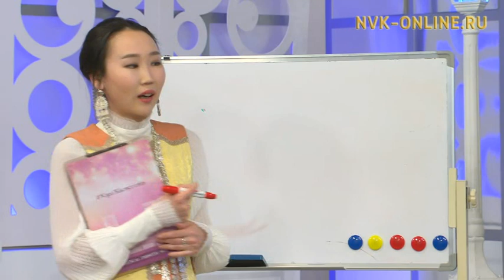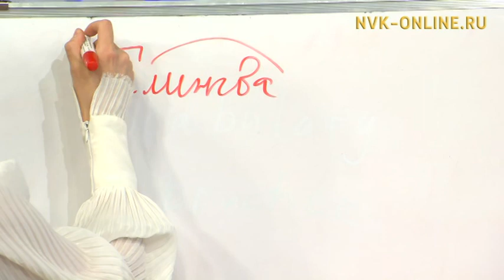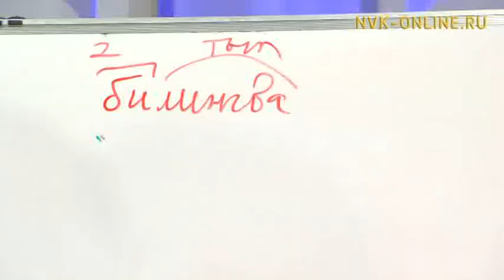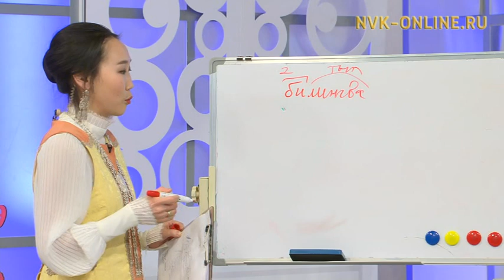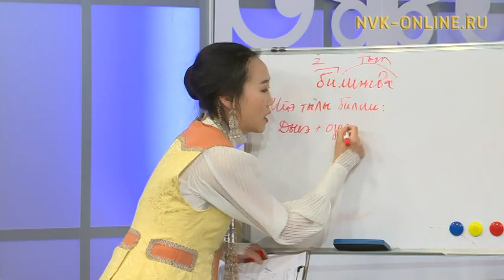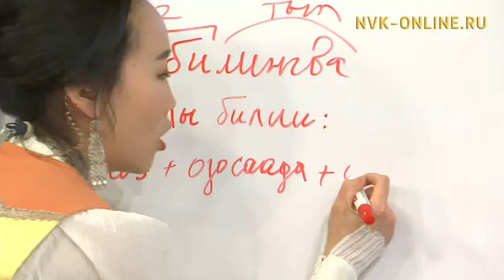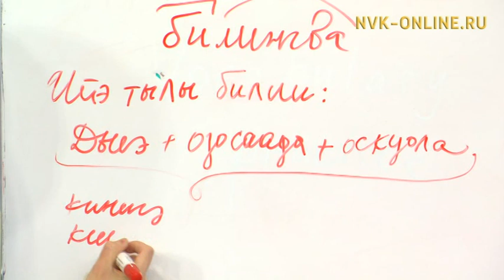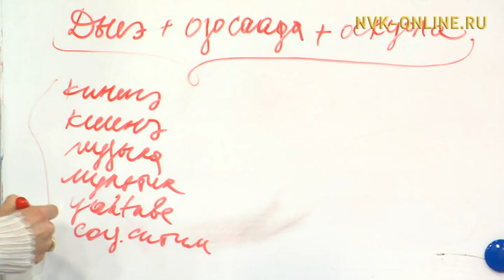Төрөөбүт тыл уонна сурук-бичик күнэ. Кэрэ кистэлэҥэ (13.02.2018)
Официальный сайт NVK-ONLINE.RU - Бүгүн төрөөбүт тыл уонна сурук-бичик күнүн бэлиэтиибит. Саха тылын таһыма билигин хайдаҕый? Хайдах гынан төрөөбүт тылбытын байытабыт, сайыннарабыт? Бу туһунан "Кэрэ кистэлэҥэ" биэриигэ көрүҥ.

Ол курдук биэриигэ Турцияттан саха тылын үөрэтэ кэлбит Умит Шаһин уонна биэс сааһыттан олоҥхо ураты тыынын өйүгэр-санаатыгар иҥэриммит Настя Алексеева ыалдьыттыыллар.